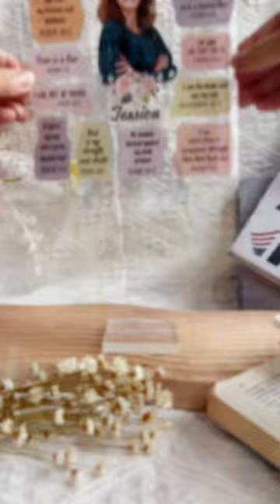Christian Bible Verse Affirmations | Personalized Acrylic Photo Plaque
Embrace the power of faith and comfort with our Christian Bible Verse Affirmations - Personalized Acrylic Photo Plaque, a meaningful addition to our collection of Christian gifts. This beautifully crafted plaque is ideal for daughters, friends, moms, and more, making it a perfect religious gift for women.

Adorned with carefully selected Bible verses serving as empowering affirmations, this plaque provides a source of spiritual strength and inspiration. The personalized touch adds a special element, creating a treasured keepsake for years to come. Whether used for moments of quiet reflection, during prayer and meditation, or simply as a decorative piece, this personalized acrylic plaque serves as a constant reminder of faith and the uplifting power of God's words.

Perfect for various occasions, this plaque is an ideal gift for birthdays, graduations, thank-you gifts, Mother's Day, Christmas, Thanksgiving, Women's National Day, and more. Elevate your gifting with a thoughtful and spiritual touch that resonates with the wonderful women in your life.

MESSAGE:
I can do all things through Christ who strengthens me PHILIPPIANS 4:13.
The Lord is my rock, my fortress and deliverer PSALM 18:2.
Fear is a liar JOSHUA 1:9.
If god is for me who can be against me? ROMANS 8:31.
I will not be moved PSALM 125:1.
God is my strength and shield PSALM 28:7.
I will not fear evil PSALM 23:4.
I will trust in The Lord with all my heart PROVERBS 3:5.
I was created for such a time as this ESTHER 4:14.
The lord will fight for me EXODUS 14:14.
I am the head and not the tail. DEUTERONOMY 28:13.
I am more than a conqueror through Him that loves me ROMANS 8:37.
No weapon formed against me shall prosper ISAIAH 54:17.